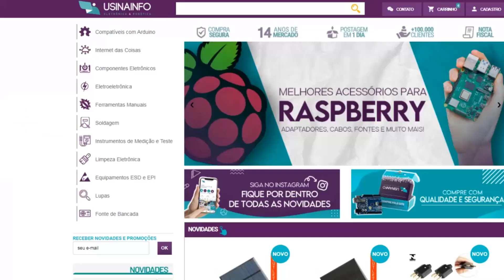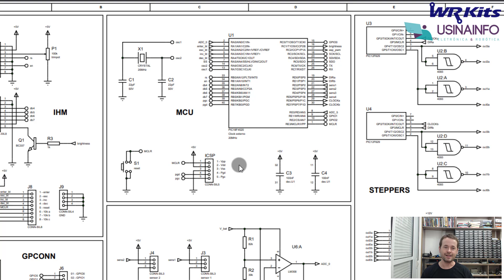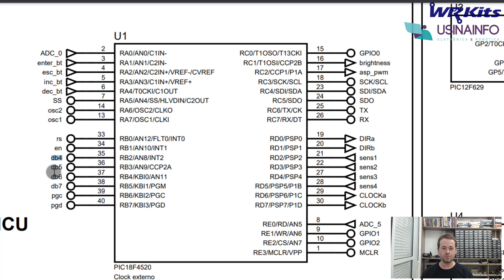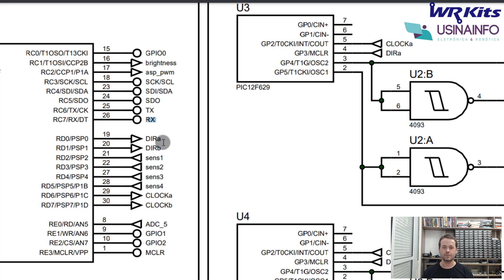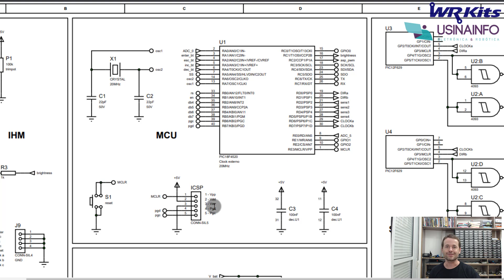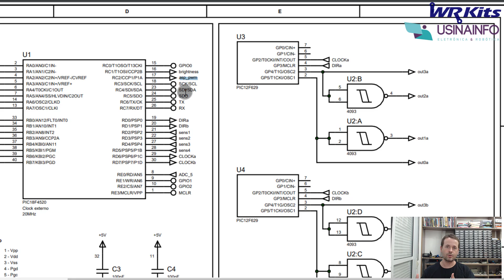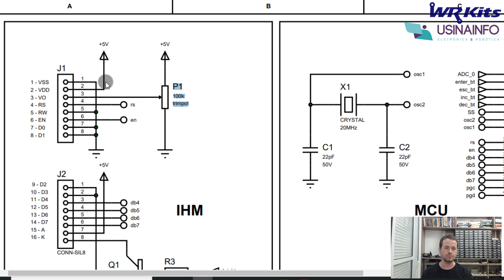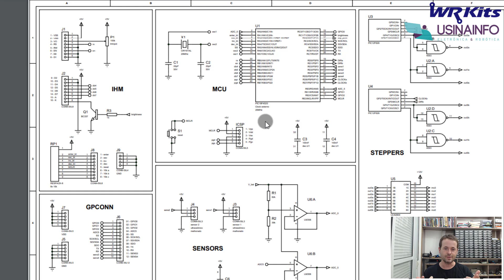MAIS DICAS PARA O SEU SISTEMA EMBARCADO | Usina Robots US-3 #064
Descrição do vídeo:

Com o sistema embarcado do Robô Aspirador US-3 quase pronto, confira algumas dicas extra incríveis para você projetar também! WR Kits Usina Robots.